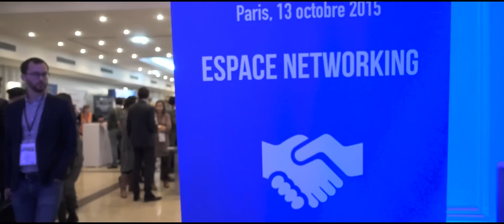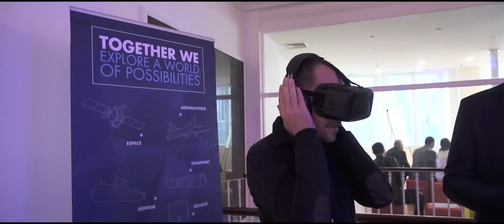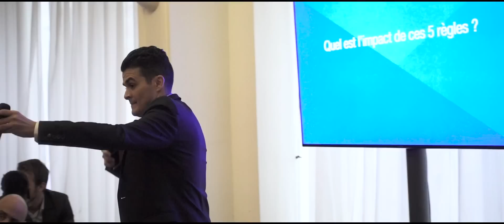rmsconf 2015 : le Zapping de la journée !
"Big Data : Buzzword ou Big Bang ?". La 5ème édition de rmsconf avait pour thématique principale le Big Data.
Revivez la grande journée du 13 octobre 2015 en images !

rmsconf, le plus grand événement Recrutement, Marque Employeur et Campus Management, est organisé par l'équipe rmstouch.